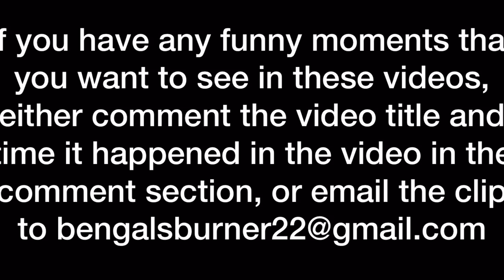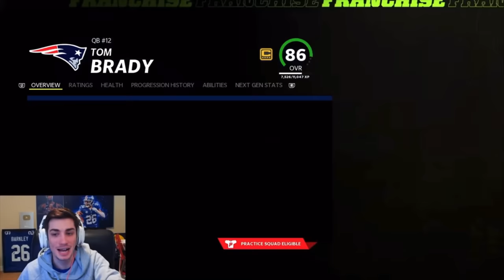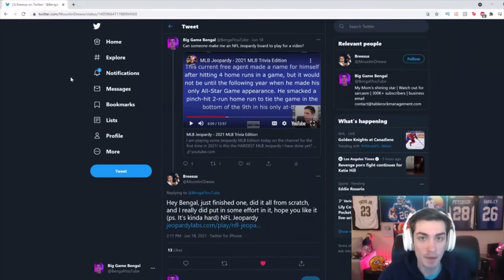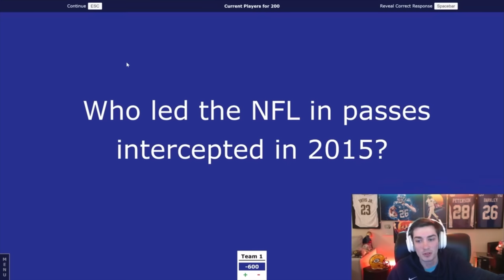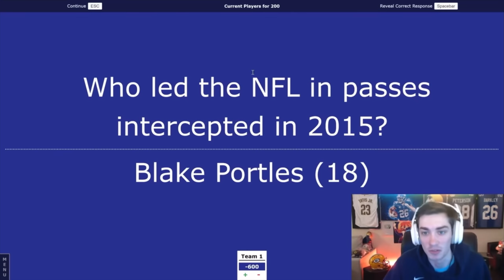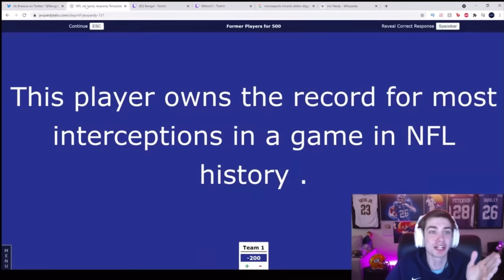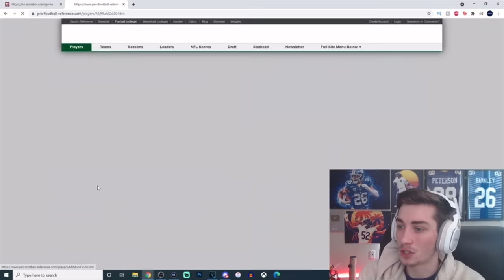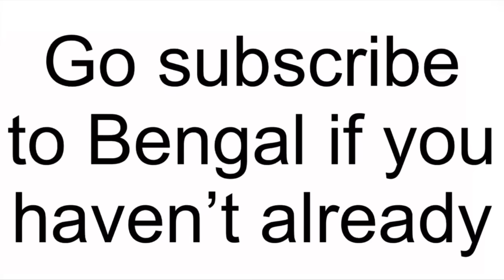Bengal Funny Moments Part 6